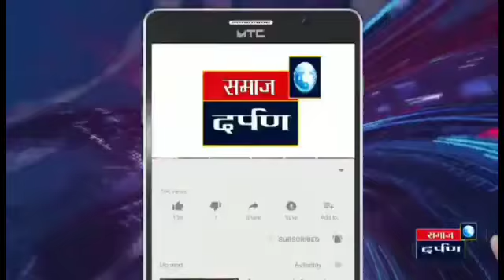डॉक्टर संदीप डोळे राज्यस्तरीय आरोग्य रत्न पुरस्काराने सन्मानित